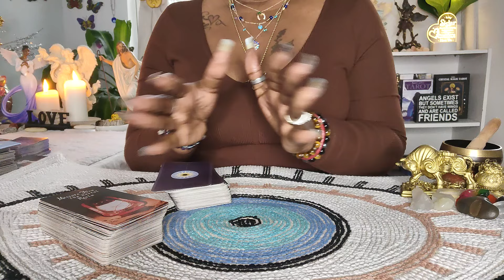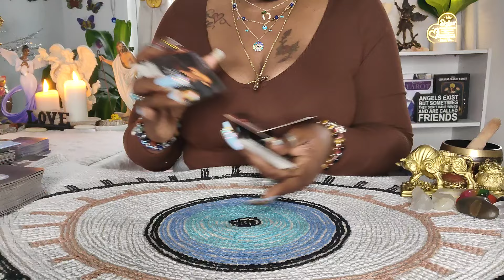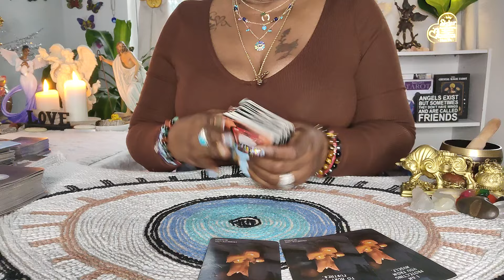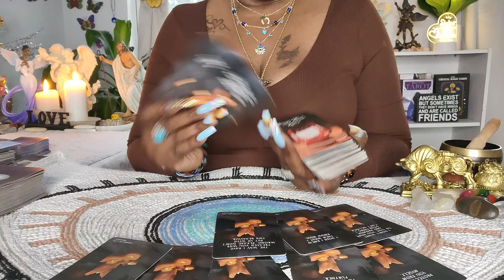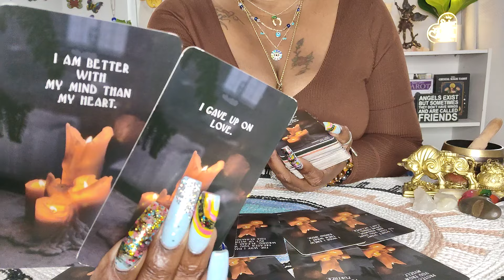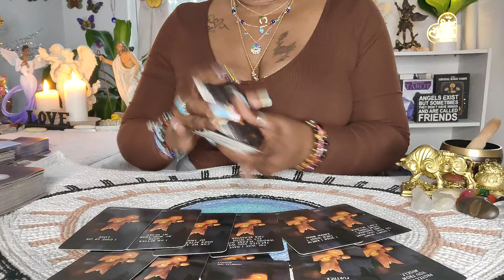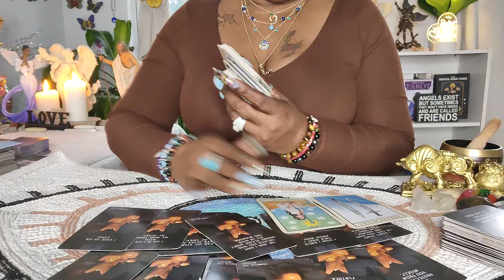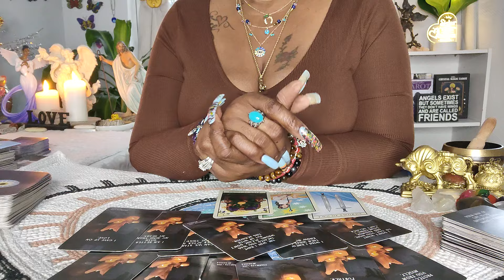Pisces🐟 This Person F*ked Up Big Time Pisces👀But Mark My Word They Want You Back ‼️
(Listening) ,i do hope that you enjoy it. I love you all so much and remember to seek First and you will always find

APPOINTMENTS ONLY‼️
MADE THROUGH INSTAGRAM❤️ FOLLOW ME(INSTAGRAM)

READINGS
20 minutes $55
3 questions $30(10 minutes)